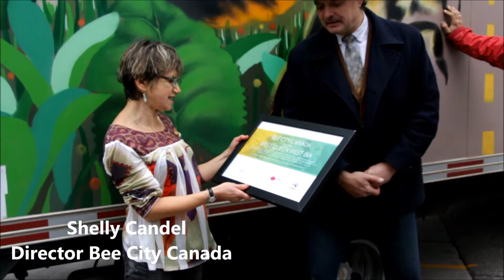Bee City Canada Declares WQW First Bee City Business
On November 4th Shelly Candel, Director Bee City Canada, presents a Certificate declaring WQW the first BeeCity in Canada